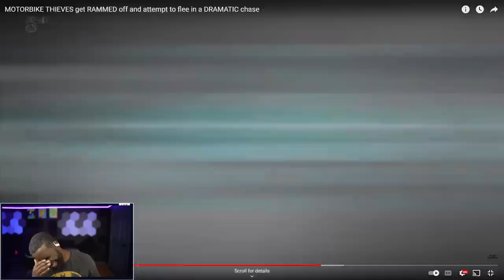American reacts to UK Police Chase (Moped Ramming)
In this video Larry reacts to a series of video clips from UK Police chases where the suspects are fleeing on mopeds. To his surprise, the police are allowed to ram the suspects off their vehicles in order to apprehend them effectively. Much like his first video reacting to UK Police interactions, Larry is taken aback by some of the terminology used across the pond.

Because a lot of the content we react to on this channel is copyright, its hard to monetize these types of videos.